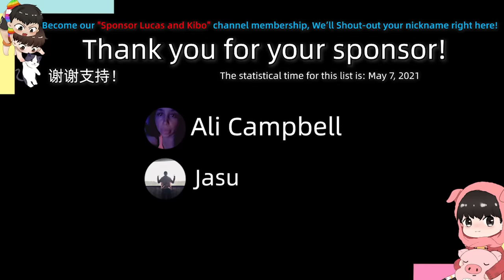Welcoming A New Member Of Our Family!! Aww... | 歡迎新的家庭成員：糰子！[Gay Couple Lucas&Kibo BL]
The name of our new family member is Tuanzi, and this name is also a traditional food.😋😋😋
Members of this channel can enjoy the following benefits:
成為此頻道的會員即可獲享以下福利：